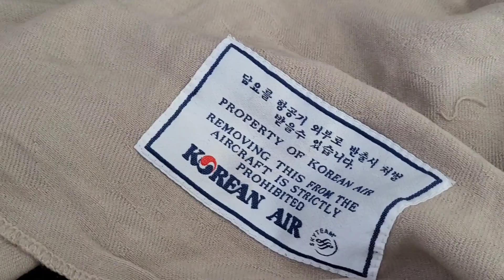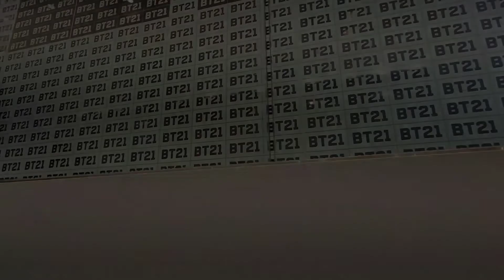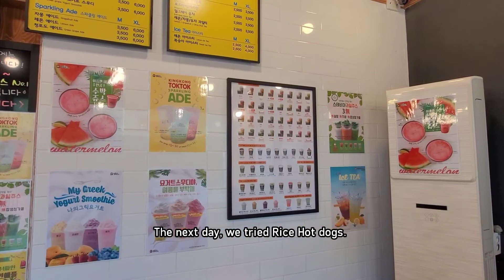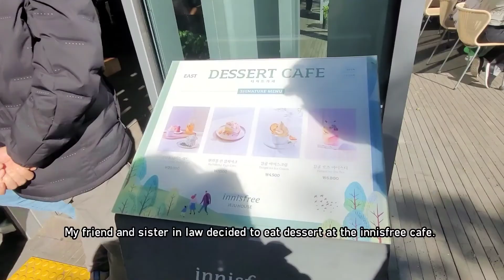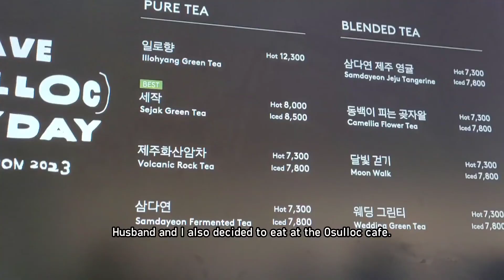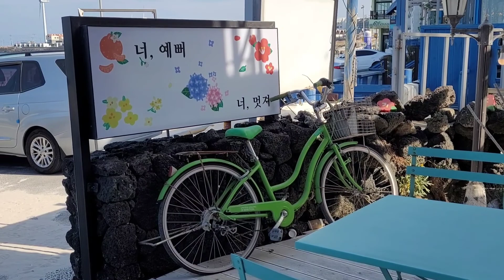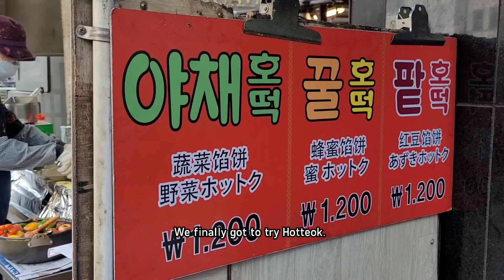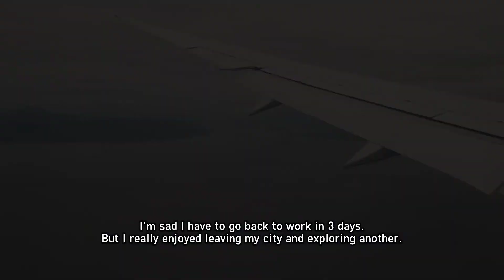This is a moment I will never forget for the rest of my life.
My name is Kim a Canadian IT Analyst and welcome to my video diary (viary). This channel provides a day to day look into what I prepare on a regular basis as well as the ups and downs of life.

In the beginning of the November, I visited South Korea for the first time. I went with my husband, sister in law, and a close friend of ours. The trip itself had many ups and downs, but it was overall an enjoyable experience which I mostly showcased in the video.

-Kim